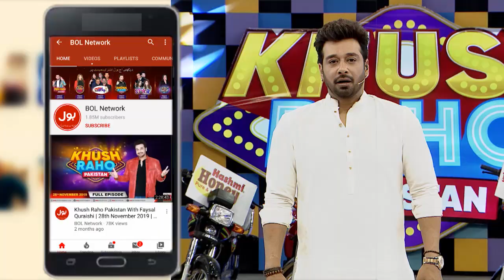Table Tennis | Khush Raho Pakistan Season 5 | Tick Tockers Vs Pakistan Star | Faysal Quraishi